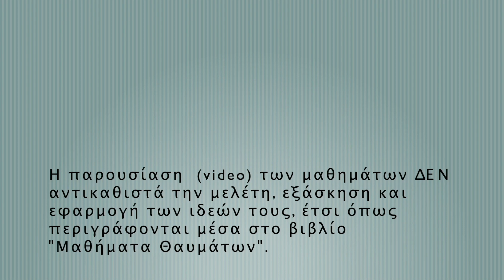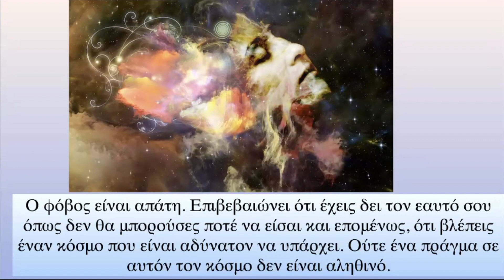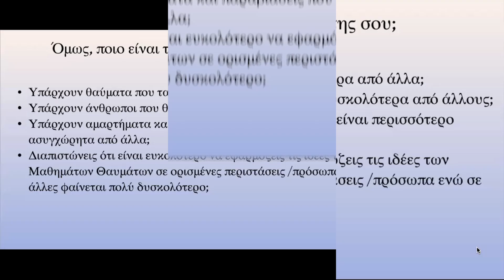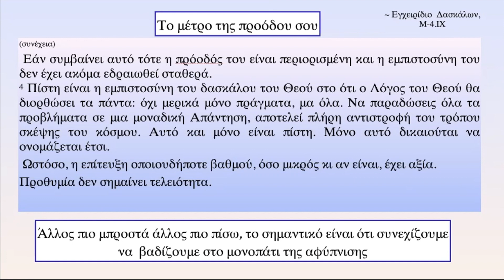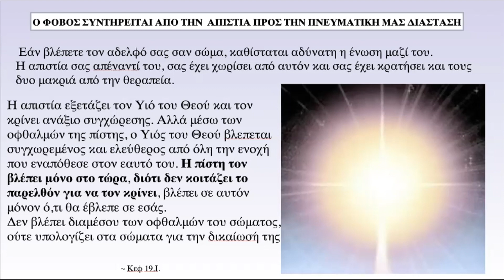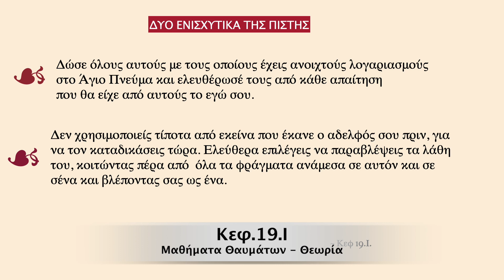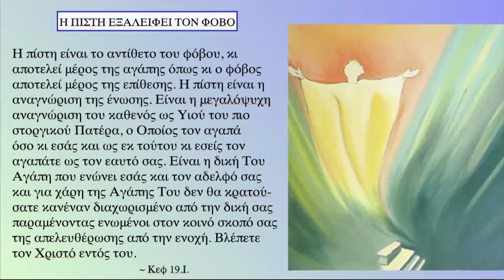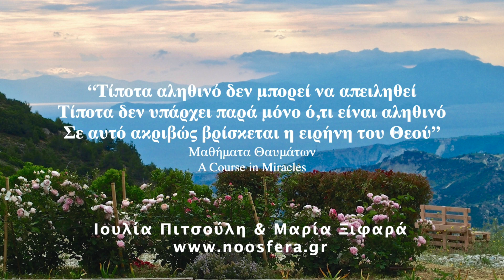A Course in Miracles - Lesson 240 - Μαθήματα Θαυμάτων - Μάθημα 240 - English/Greek Subs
Περιλαμβάνουν αναλύσεις των Ασκήσεων του Βιβλίου Εργασίας των Μαθημάτων Θαυμάτων, οι οποίες βοηθούν τους μαθητές να εμβαθύνουν την κατανόησή τους και να κάνουν πρακτική εφαρμογή της συγχώρεσης στην καθημερινή τους ζωή. Η ερμηνεία των Μαθημάτων προσεγγίζεται με αναφορές σε αρχαίους Έλληνες φιλοσόφους, καθώς και σε σύγχρονους συγγραφείς και ποιητές, ενώ δίνεται καθοδήγηση για την πρακτική εφαρμογή των ασκήσεων.

Έννοιες όπως αντίληψη, γνώση, διαχωρισμός, ψευδαίσθηση, αφύπνιση, όραση, άγια στιγμή, εξιλέωση, συγχώρεση, θαύμα, αγάπη, ειρήνη γίνονται κατανοητές. Τα βίντεο αυτά αποτελούν εξαιρετικό βοήθημα για όσους ακολουθούν την Κλήση για πνευματική αφύπνιση και επιθυμούν να συνδεθούν με τον εσωτερικό Οδηγό τους.